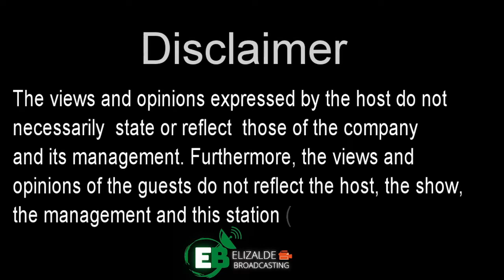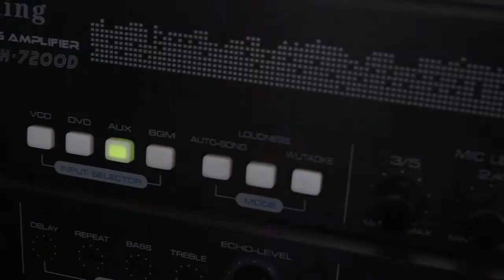MEL KADISKARTE | May 24 2022